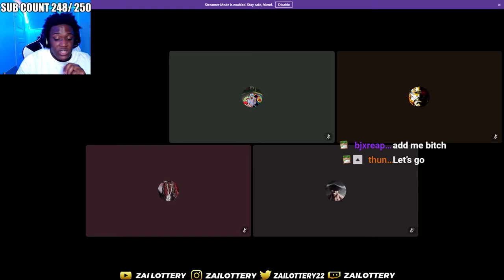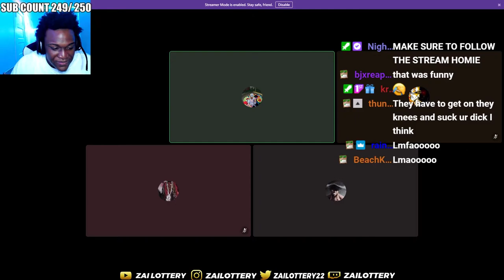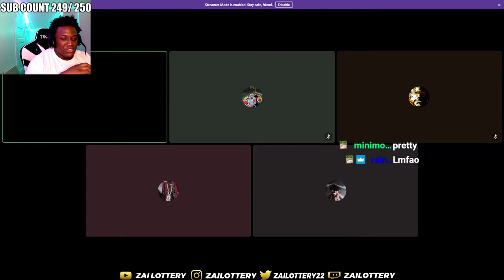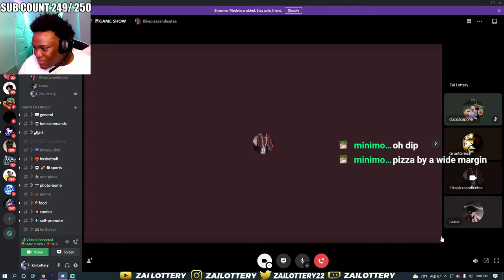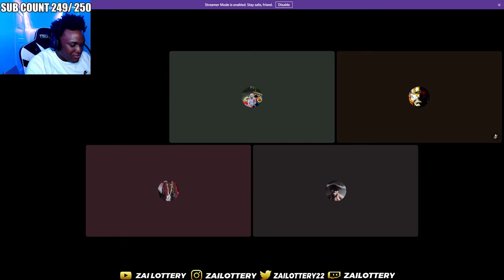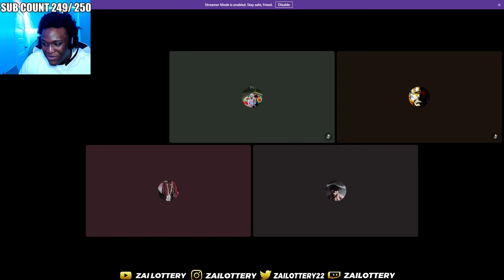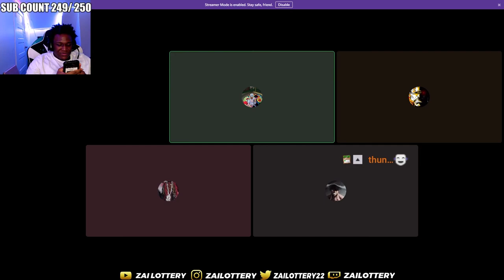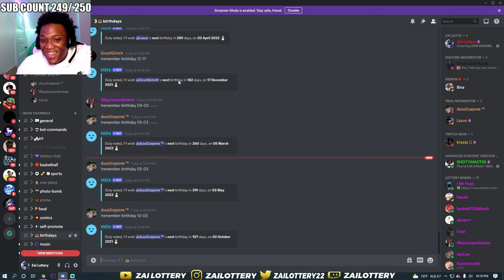So I Hosted A Discord GAME SHOW And This Happened...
FOLLOW MY